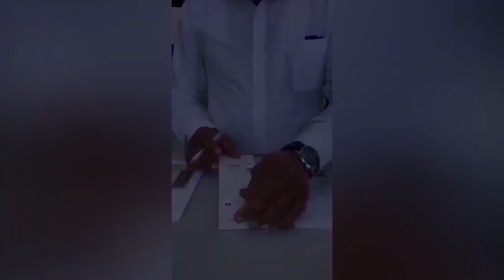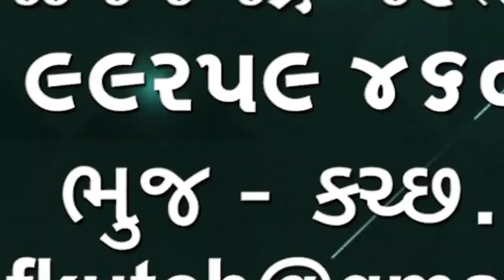અબડાસા વિસ્તારના અપક્ષ ઉમેદવારના સમર્થક અને ખેડૂત આગેવાન નવલસિંહ જાડેજાએ નવીન મહેતા સાથે વાત કરી 🌹🌹